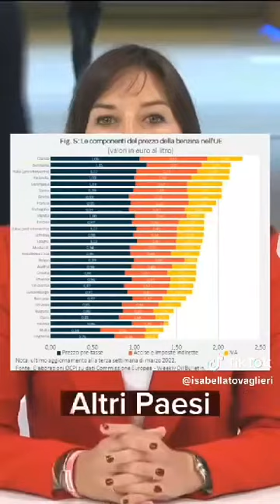Presto le accise sulle auto elettriche